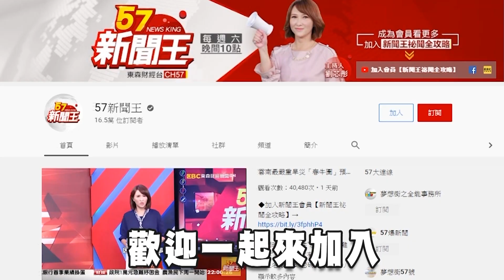魔鬼都怕王亞樵？蔣介石恨到「牙酸」沒輒！劉芯彤 江中博 馬西屏 陳啟鵬《57新聞王》精選篇 20200919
一上任支持度就超越安倍 現代"豐臣秀吉"菅義偉傳奇！
父親是"溥儀"手下員工？日本首相菅義偉一家險被滅門？
"從豐臣秀長到秀吉" 菅義偉奪首相藏"2招"70年必殺技？
天選仲裁者！揭"田僑仔之子"菅義偉竟是當代"勸架王"？
極限體能王！從棒球.相撲到空手道...菅義偉還參加奧運？
興趣就是工作！菅義偉辦公室挑老婆.拜票能穿爛6雙鞋？

第一特務戴笠也有怕的人！一見"斧頭幫主"雙腿就發軟？
魔鬼都怕王亞樵？杜月笙嚇到繞道.蔣介石怕到"牙酸"！
少年即是神槍手！杜月笙親言...遇到王亞樵"只能繞道走"

57新聞王 內幕秘辛不漏網
●57新聞王Youtube官方頻道連結●